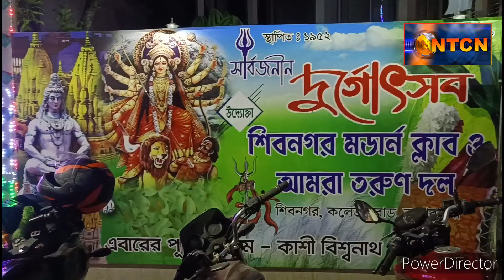Puja 2022|Agartala|Shib Nagar Modern Club and Amra Tarun Dal __Durga puja 2022